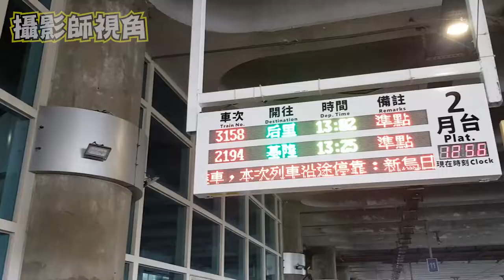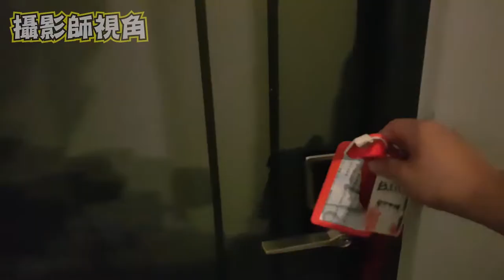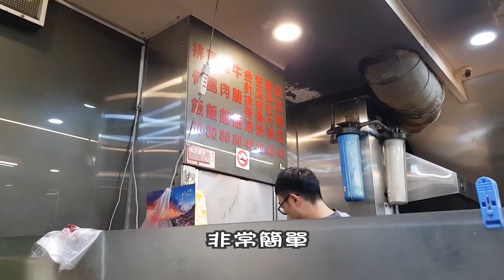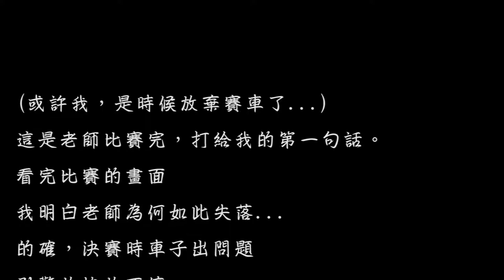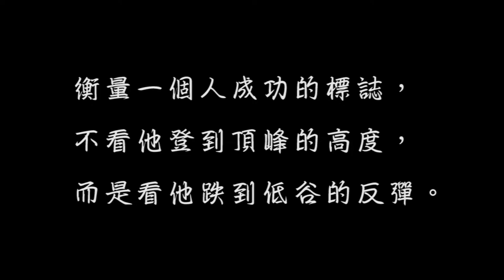身為一個專業的賽車手，絕對不會因為外在因素而影響成績! | 馮迪翰 第二集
9/29 TKC台灣卡丁車錦標賽